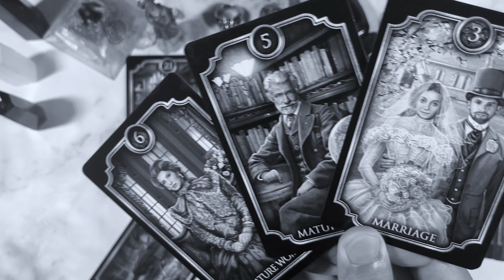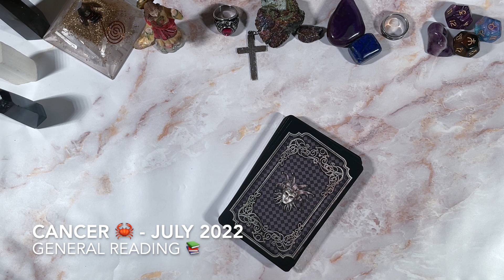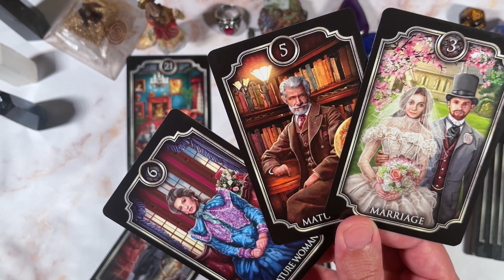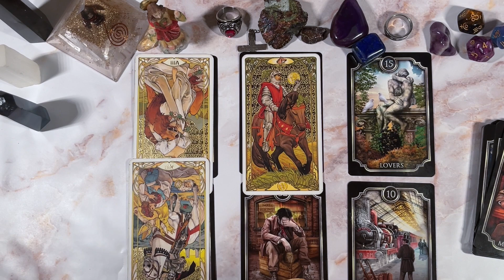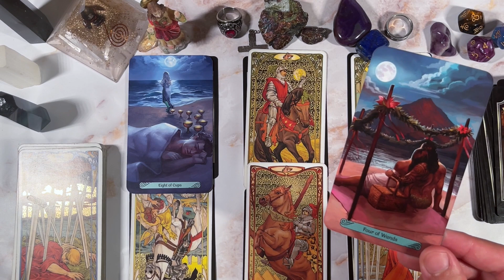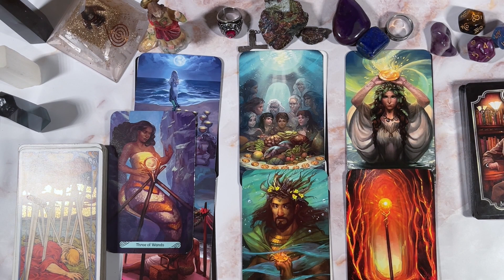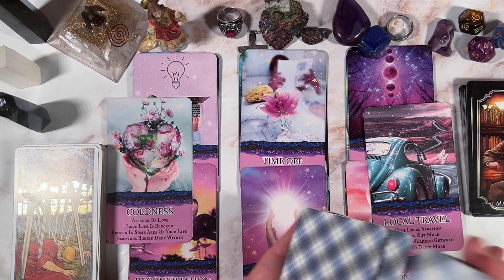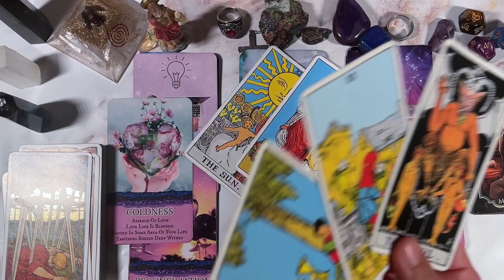CANCER ♋️ YES!! 💰RICH NEW LOVER ❤️ COMING IN!! YOUR EX GONNA BE PISSED 😭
This is meant for you if you have found this. Welcome to a general predictions video. This video is for June 2022. Namaste and many blessings to each and every one of you!

PERSONAL READINGS
MY LINKTREE 📶 ⬇️

TIMESTAMPS ⏰
Preview ~ 00:00
Intro ~ 02:07
Reading ~ 02:49
Outro ~ 19:27